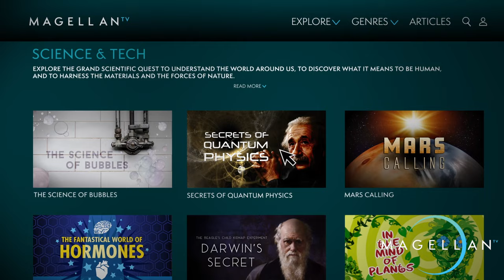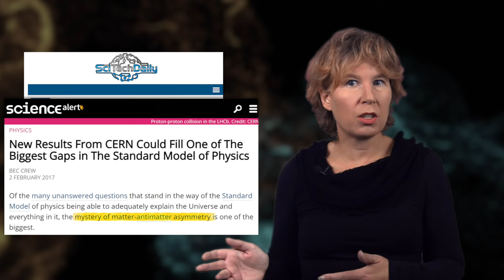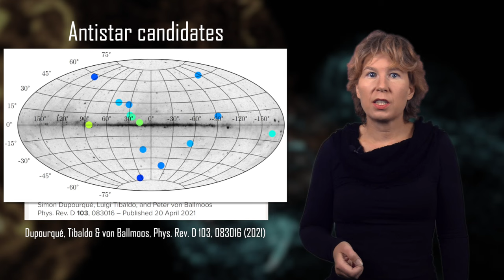Where is the anti-matter?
Why is there more matter in the universe than anti-matter? If they were produced in equal amounts in the universe, they should have annihilated and just left radiation behind. Does this mean Dirac's theory of anti-matter is wrong? An if anti-particles are mirror particles of our normal matter could there be "anti-stars" in our galaxy, stars made of anti-matter? That's what we talk about today.

0:00 Intro
0:30 Sponsor Message
1:38 Is anti-matter a problem?
3:25 What did Dirac say?
6:11 The matter anti-matter asymmetry
10:05 Anti-stars?!